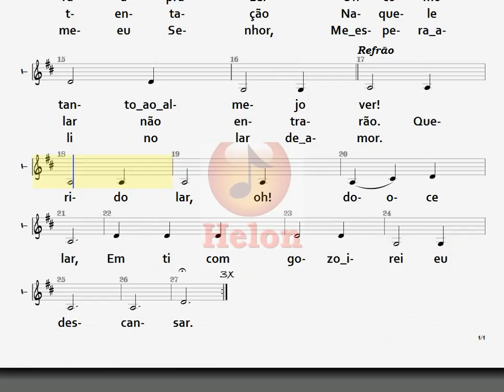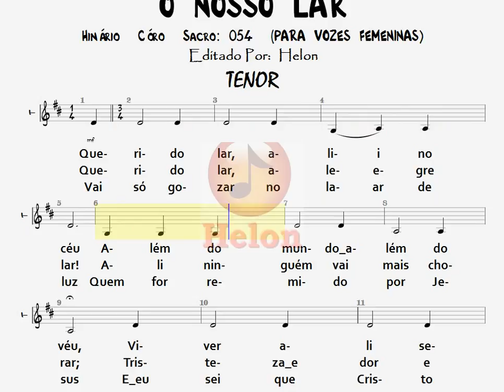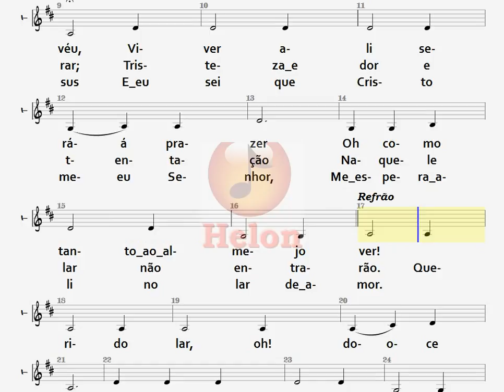054- O NOSSO LAR - 2º CONTRALTO